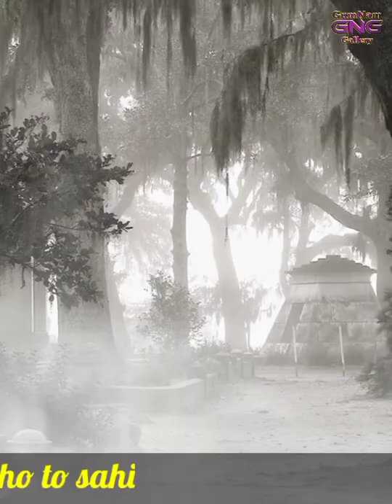Emotional Kuch Bateen |Heart Touching Poetry|Rula Dene Wala Kalam| Ak Baar Zaroor Sune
Emotional Kuch Bateen |
Heart Touching Poetry|
Rula Dene Wala Kalam|
Ak Baar Zaroor Sune

emotional nazam
emotional speech
emotional poems
emotional poetry
emotional baat
emotional status
emotional ghazal
emotional lecture
emotional nasihat

new latest status
new best status
WhatsApp Status
beautiful status
attractive status
best amazing ringtone
best amazing status
best amazing son
best amazing naat hamd gazal
new gazal
new naat
new latest heart touching
best heart touching nazm
whatsapp status new
Facebook status
new latest whatsapp facebook status
relaxing heart touching nazm
relaxing heart touching
sad song
Sad Poetry
sad shairi
very sad poetry
amazing status
popular songs
popular status
popular heart touching status
popular tone
best popular ringtone
apple iphone popular ringtone
amazing popular ringtone
popular songs music
popular music gazal
top nazm
better nazm naat
nayi shairi rahat
sukum shairi
anokha nazm
alvidayi nazm
new alvidayi nazm
letast ringtone
powerful natural looking
powerful ringtone
powerful sad poetry
best Lecture
New popular lecture
popular moshaira
new moshaira
best moshaira
beautiful ringtone status
popular status in India
popular WhatsApp Status
popular facebook status
how beautiful status download
iqrasmartcenter

tear touching nazm
education nazm
education poetry
emotional nazam
emotional nazm
emotional poetry
all best hamd
best popular gazal nazm naat hamd urdu poetry hamd urdu poetry
Iqra Smart Center

My Channel. Iqra Smart Center

All rights of Hamd naat nazm and lyrics reserved You are not permitted to re-record or upload any of our videos to your channel. otherwise copy-right will have to be the cost

IslamSearch.org is an Islamic Search Engine striving to provide Authentic Islamic information to the masses and Alhamdulillah it is working in about 100 languages of the world which includes Arabic, Urdu, Hindi, Telugu, Tamil, Kannada and other foreign languages. Some other features of IslamSearch + Frequently Searched Topics Exclusive Videos about Allah Tafseer-e-Quran by famous Islamic Scholars Quranic Events (stories) Quranic Illustrations Learn Quranic Arabic Ramazaan Reminders ·Inspiring Videos
"Ek jhalak hamare nazariye se dekho, kokan ki khubsurti hamare zariye dekho, kitni chasni bhari hai hamari rasmon mein, yeh tehzeeb hamare dil se dekho" Kokan (konkan) ek khoobsurat ilaqa hai ye aur ye apni tahzeeb ke liye mashoor hai. Hum aapko yaha ki ek tehzeeb ke bare Mai batayenge.aksarNew Hamd Bari Tala 2021Jidhar Dekhta Hoon Udhar Tu Hi Tu in Urdu with Urdu lyrics which is writtenand with beautiful voice of "Hafiz Rizwan The beautiful natural scenes will make you happy and peaceful. hum kokani specially  - Iqrasmartcenter Iqra Smart Center

waledain ki qadar kaise kare
parents nazm
parents lecture
parents poetry
parents emotional baat